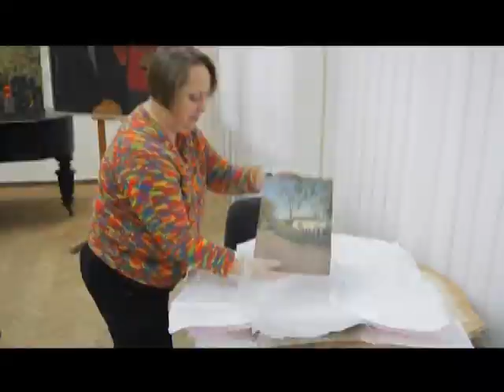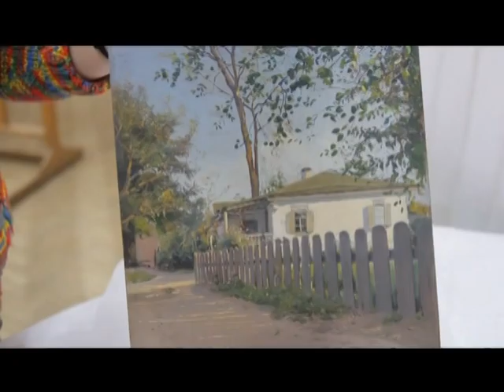26.12.2018. Новини. 13:30